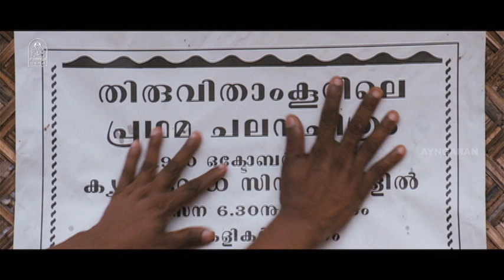டேனியேலை தேடி அலையும் ஸ்ரீனிவாசன் | JC Daniel Best Scenes | Prithviraj | Sreenivasan | Mamta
ayngaran Watch J C Daniel movie scenes featuring Prithviraj, Sreenivasan, Mamta Mohandas and Chandni in the lead roles. J C Daniel is a 2013 Indian Malayalam biographical film co-produced, written and directed by Kamal. The film is a biopic based on the life story of J.C. Daniel, the father of Malayalam cinema.

Movie Credits :
Directed by Kamal
Written by Kamal
Based on
Life of J. C. Daniel
by Chelangatt Gopalakrishnan
Nashta Naayika
by Vinu Abraham
Produced by Kamal, Ubaid
Starring Prithviraj, Sreenivasan, Mamta Mohandas, Nedumudi Venu, Chandni
Cinematography Venu